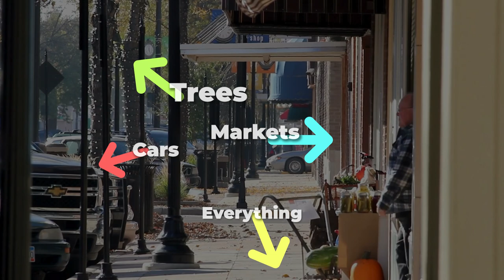Where you live affects your health, here's how!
This video discusses public health. It is important where you live and it affects your wellness and physical and mental health. So, watch this video until the end.

Before blaming yourself for acting weird, make sure you’re not surrounded by idiots or living in a bad environment because trust me, it’s a thing. Whether you live in a busy city or a small quiet town, your surroundings play an important role in your overall well-being.

Urban And Rural Environments

Let’s start with comparing urban and rural environments. urban areas have excellent access to everything, but also face challenges such as pollution, noise and stressful situations. On the other hand, rural areas usually have cleaner air, less noise pollution and nature. they may not have immediate access to everything, which can be a big challenge for people there.

Environmental Factors

Next up is environmental factors such as air and water quality, access to green spaces, and even food availability.
Ah, as if the traffic isn’t annoying by itself. Bad air due to traffic and industrial greenhouse can lead to respiratory diseases and other health problems. Living near parks and forested areas encourages physical activity, which is essential for good health. It’s all about touching some grass, you know what I’m saying?

Transportation

If you spend hours in traffic every day, that can majorly affect your physical but mostly mental health. Living in a place with good public transport options or walkability can really enhance your daily energy.

Recreation

Let’s not forget about recreation. living somewhere with plenty of parks, gyms, and fun activities can encourage you to get that body moving. If you’re stuck in a place without good options, it’s easy to slip into a couch potato lifestyle. In that case, the only activity that you’ll be doing would be typing on your phone or changing channels on Tv.

Community

Living in a tight-knit neighborhood where people care for each other can seriously enhance your mental health. A supportive community can provide friendship and reduce loneliness. strong community connections can lead to lower stress levels and a sense of belonging while isolation can have the opposite effect. How well you feel connected to your community can directly affect your happiness.

Economic Status

Social and economic status is an aspect that is influenced by geography. areas with low-income populations may face inadequate access to good food, safe housing, and health services. and this may lead to many illnesses.

Food

Speaking of good food. Living in a city means more options for eating, but are they healthy? Obviously not. Remember eating junk doesn’t help your health, so location plays an important role here. Don’t get tempted by your local fast food restaurants. Fight the urge, stay strong, you got this!

Economic Stability

It’s all about the money baby! It does affect your stress levels. living in a financially secure area means less worrying about other stuff, why? Cause you’re rich. Of course you have access to nice things, nice neighbors etc, honestly? It’s a huge weight off the shoulders.

If you like this video, give it a thumbs up and subscribe for more awesome content . and tell us in the comments how your location has affected your health, we’d love to hear from you. Thanks for your attention. bye bye!